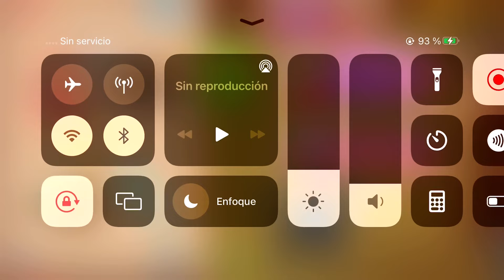MUSIC vs The Buddy | Kick The Buddy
Even if you're a relatively stress-free person you need to blow off steam at some point! KICK THE BUDDY ARRIVES ON GOOGLE PLAY!